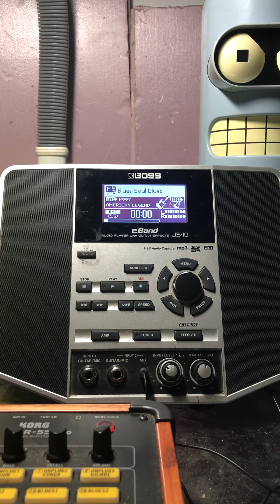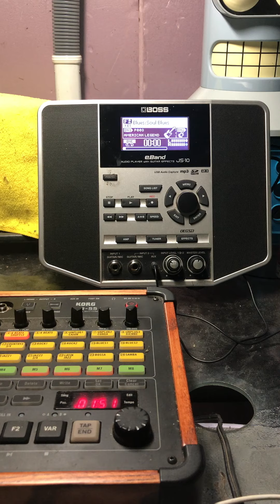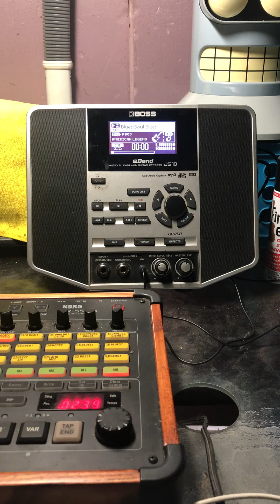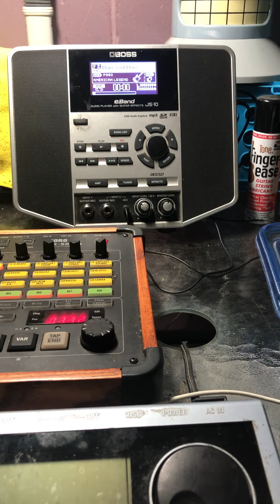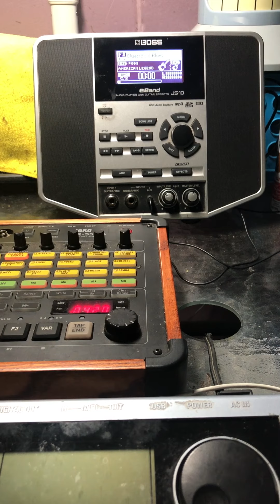Some more jam slop idea spew.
It's all good - in a "learning" type of way